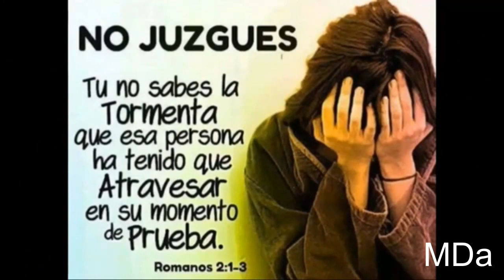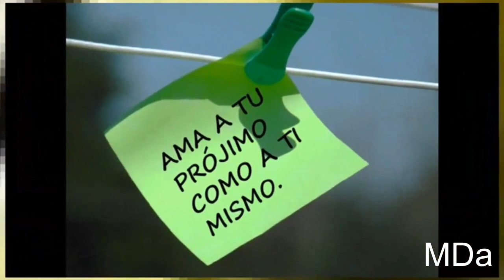"¡Dime, ¿Cómo Ser Pan?!" (Salomé Arricibita)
Salomé Arricibita nos interpreta con su cálida voz, un hermoso canto de  post-comunión,  que nos invita a la oración y a la reflexión sobre cómo podemos ser mejores servidores, transmitiendo el Amor del Señor, para Enamorar de Él. Es  muy  apropiado durante los tiempos de: Cuaresma  y Ordinario.
I
Dime,  ¿cómo  ser  pan?, (2v)
cómo  ser  alimento
que  sacia  por  dentro,
que  trae  la  paz.
dime  ¿cómo  acercarme
a  quien  no  tiene  aliento,
a  quien  cree  que  es  cuento
el  reír,  el  amar?
II
dime  ¿cómo  dejarme
comer  poco  a  poco,
entregándolo  todo
y  llenándome  más?

¿cómo  ser  para  otros
en  cada  momento
alimento  y  maná?  (Bis)
CORO
Tú,  que  eres  el  Pan  de  La  Vida,
Tú,  que  eres  la  Luz  y  La  Paz;
Tú,  que  empapas  la  tierra
cuando  llueves  el  cielo,
dime, ¿cómo  ser  pan?

Tú  que  haces  de  mí,  tu  reflejo,
Tú  que  abrazas  mi  debilidad,
Tú  que  sacias  mi  hambre
cuando  vuelvo  de  lejos,
dime, ¿cómo  ser  pan? (Bis)
Final:
que  cura  la  injusticia?,
que  crea  Libertad?